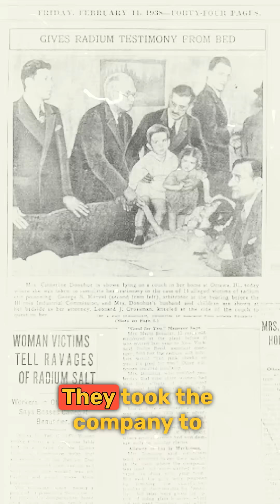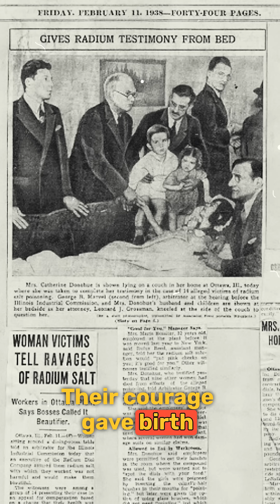The SHOCKING Truth About RADIUM Girls' Glowing Bodies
In the early 1900s, the Radium Girls were told it was safe to paint glowing watch dials with radium.
They lip-pointed their brushes — and slowly swallowed radiation.
As their jaws crumbled and bodies failed, the companies denied it all.
But these women fought back… and changed workplace safety history forever.